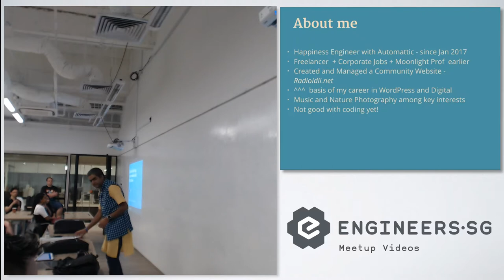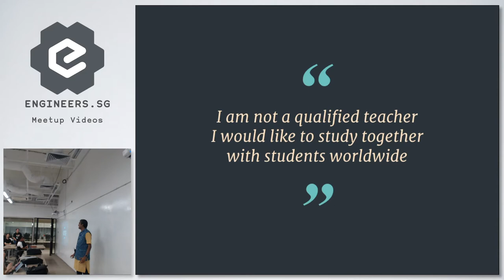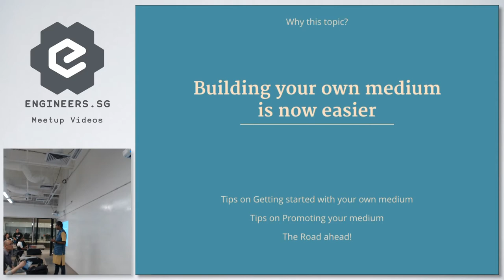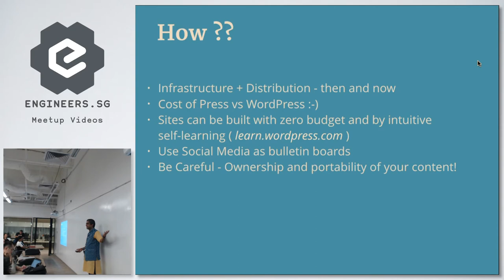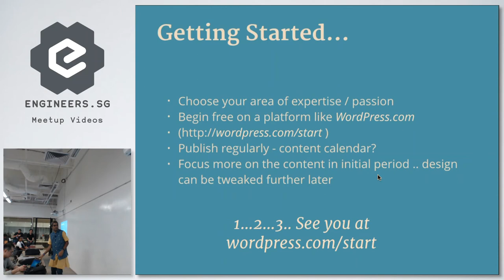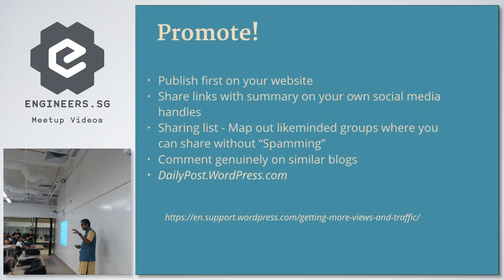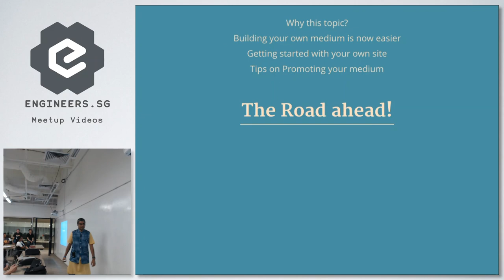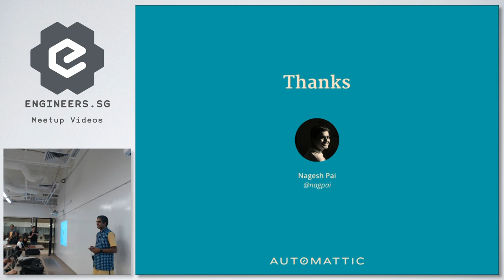How To Build Your Own Medium With WordPress - WordPress Singapore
Speaker: Nagesh Pai (@nagpai)